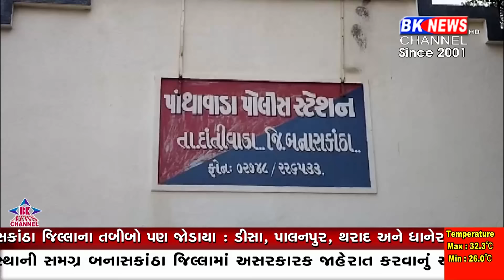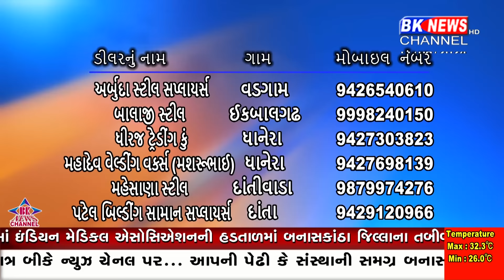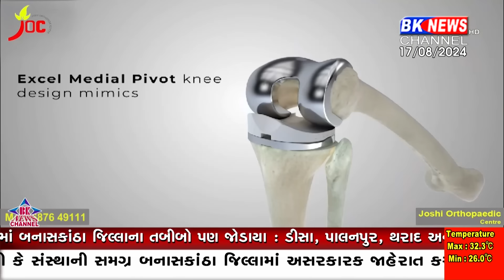17 August 2024 | BK NEWS CHANNEL